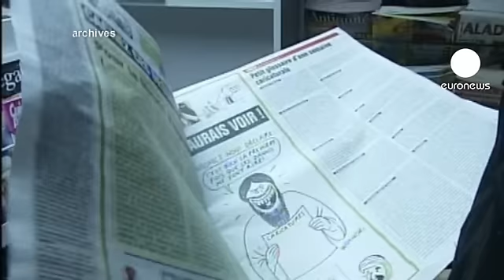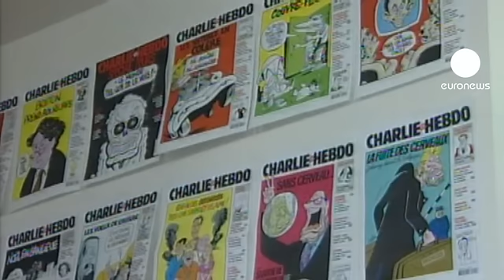Ataque a sede de jornal em Paris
A sede do semanário humoristico francês, Charlie Hebdo, foi atacada esta noite com cocktails Molotof. Praticamente tudo o que se encontrava no interior do edfício ficou destruído.

O jornal volta esta quarta-feira a fazer humor com a figura de Maomé. O diretor da publicação, Charb, acusa islamitas radicais de estarem na origem do ataque.